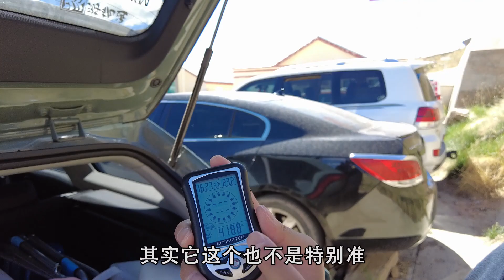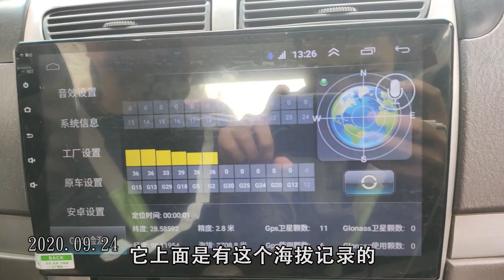西部巡遊107｜西藏的瓶裝水太貴了！為了省錢，從老家坐飛機空運4箱水到西藏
拍攝時間：2021年6月26日
拍攝地點：陝西省咸陽市&西藏自治區類烏齊縣
拍攝設備：GoPro7&DJI POCKET2
剪接軟體：Adobe Premiere 2020